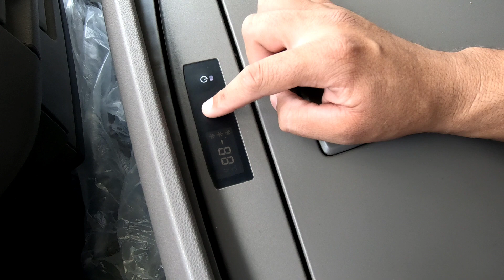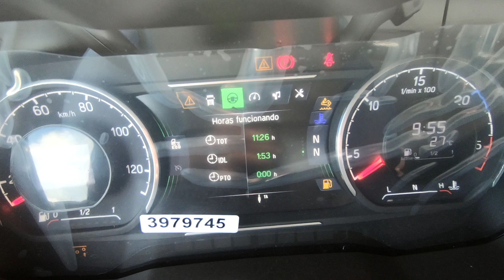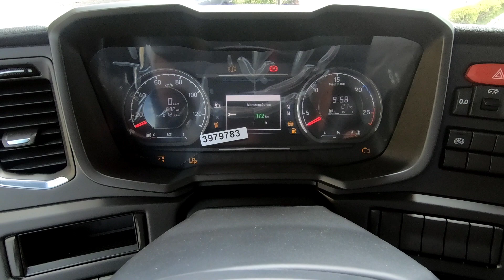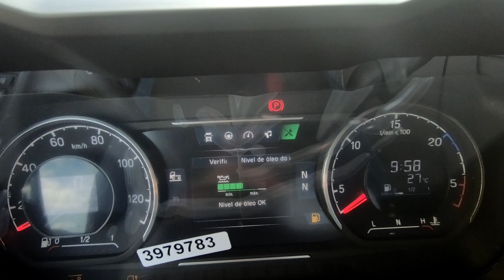CHEGARAM AS NOVAS CABINES SCANIA 450 S !!!